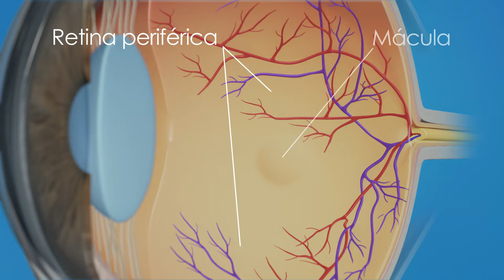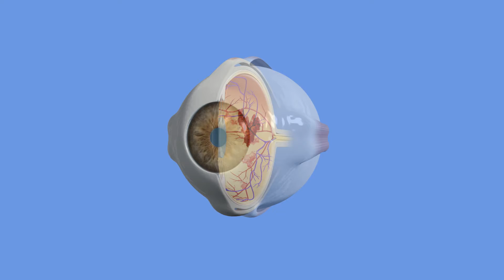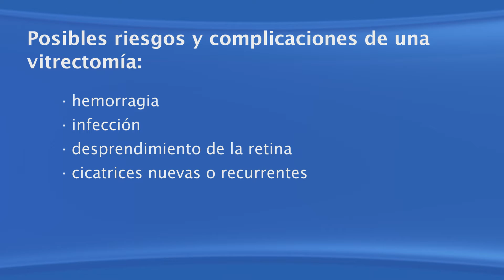Windy City Retina || (Spanish) Vitrectomy for Diabetes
Ankit Desai, MD
Board Certified - Fellowship trained Retinal Surgeon
Servicing Plainfield, Joliet, Morris Illinois and surrounding regions.
Copyright (video): American Academy of Ophthalmology